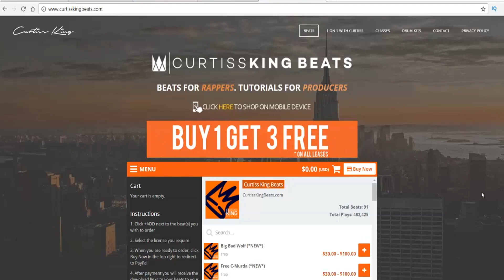Why You Will Never Hear Curtiss King's Song With Kendrick Lamar